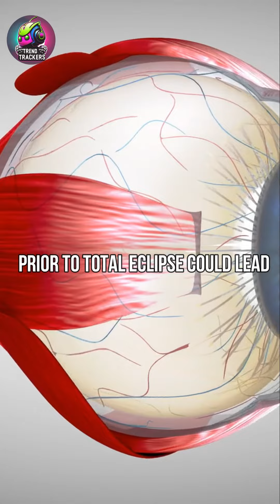Debunking myths about Solar Eclipse I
😲Myths about Solar Eclipse Deunked. @TrendTrackerssss

2023 Solar Eclipse
Total Solar Eclipse
Solar Eclipse
Annual Solar Eclipse
Solar and Lunar Eclipse 2023
Chand Grahan 2023
Chand Grahan
Suraj Grahan
Surya Grahan